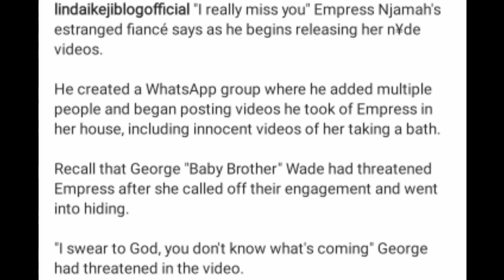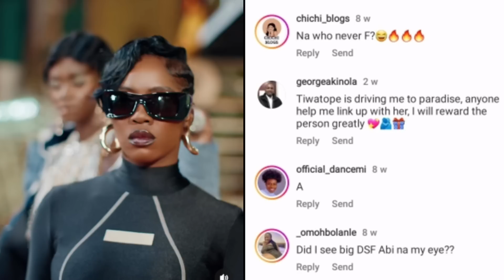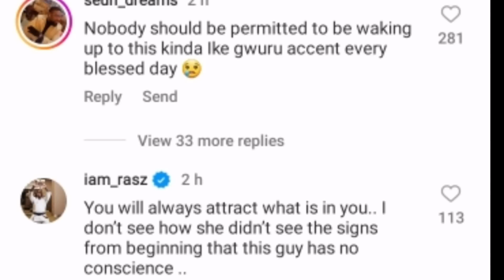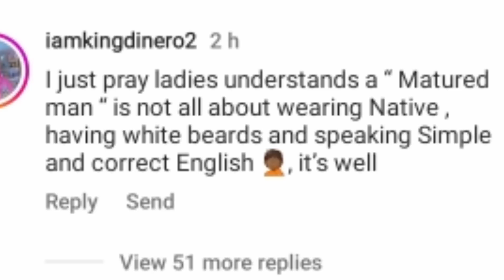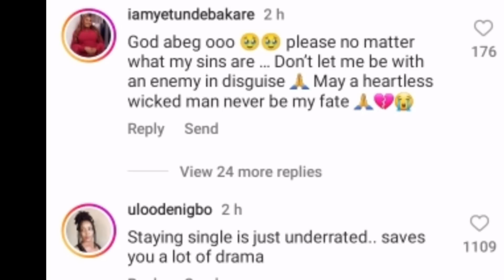Empress Njamah's ex fiance mocks her as he releases her n¥de video & pictures 😓😫🙉